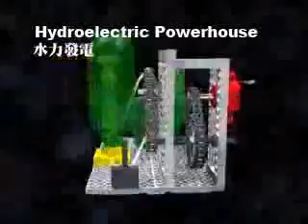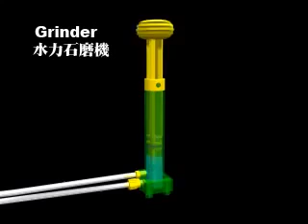Конструктор Гидропневматические механизмы Gigo 7341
Конструктор Гидропневматические механизмы 7341R
Gigo